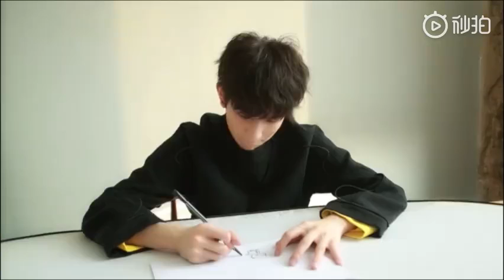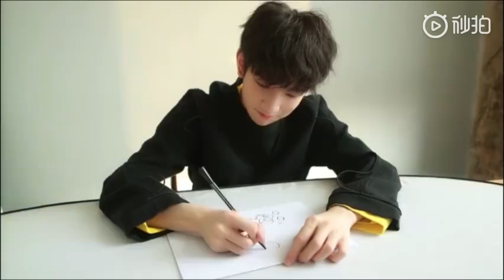【TFGlobal】TFBOYS王源《微博视频》说好的福利一定会有的～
"TFGlobal"频道会实时上传所有TFBOYS的相关影片。

也可以到我们的翻译频道观看翻译影片
TFGlobal翻译频道

*TFBOYS tfboys 王源 roy wang
说好的福利一定会有